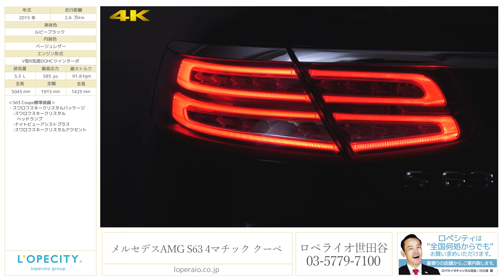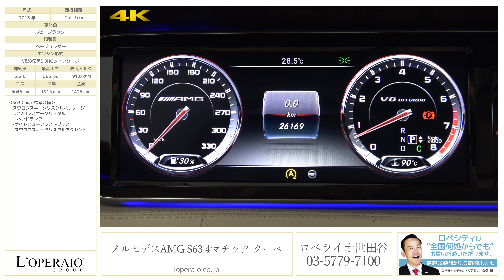メルセデスAMG S63 4マチック クーペ 2015年式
ルビーブラック/ベージュレザー、左ハンドル、電子制御7速AT、LEDヘッドライト、プッシュスタート

世界のメルセデスAMGが誇る最高級ラグジュアリークーペS63 Coupe 4MATICが入庫いたしました！クーペはセダンとは違い、左ハンドルの四輪駆動車のみの設定となっております。5.5リッターV8ツインターボエンジン585馬力を発揮！ラグジュアリーカーながら走りも楽しめる一大となっております！市場にも珍しいルビーブラックのお車です！是非お早めにご検討下さい！

‹S63 Coupe標準装備›
・スワロフスキークリスタルPKG
　-スワロフスキークリスタルヘッドランプ
　-ナイトビューアシストプラス
　-スワロフスキークリスタルアクセント

‹標準装備›
アイドリングストップ機能、電動パワーステアリング、可変バルブタイミング、ベンチレーテッドディスク、ABS、BAS、レーダーセーフティパッケージ、アダプティブブレーキ、ESP、LEDインテリジェントライトシステム、LEDコーナリングライト、アテンションアシスト、ナイトビューアシスト、リアビューカメラ、360°カメラ、パークトリニック、ベルトフォースリミッター、マルチファンクションステアリング、ダイレクトステアリング、電動パワーステアリング、ボタン式パーキングブレーキ、イージーエントリー、クルーズコントロール、パドルシフト、AMGスピードシフトMCT、自動防眩ルームミラードアミラー、レインセンサー、オートライト、マジックビジョンコントロール、エアバランスパッケージ、キーレスゴー、イモビライザー、盗難防止警報システム、クロージングサポーター、自動開閉トランクリッド、COMANDシステム、ETC、ブルメスターサウンド、タッチパッド、メディアインターフェース、スペアキー

‹主要諸元›
5.5リッターV8DOHC ツインターボチャージャー 585ps/91.8kgm全長5045×全幅1915×全高1425mm

￥24,480,000-